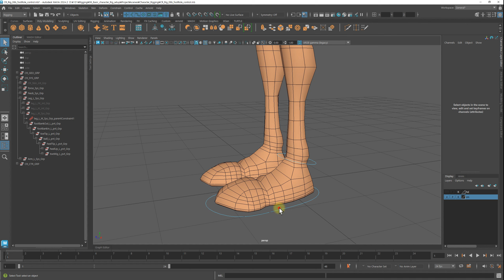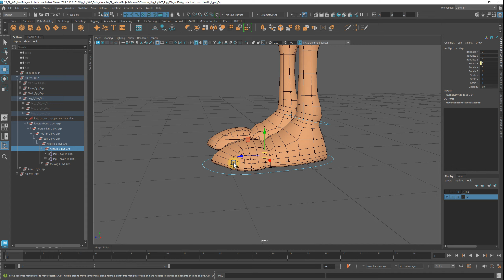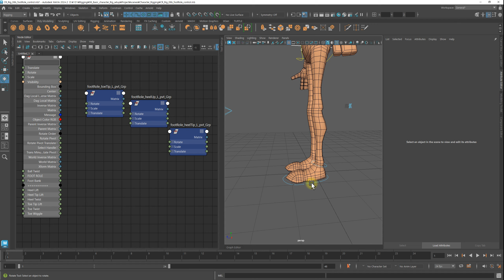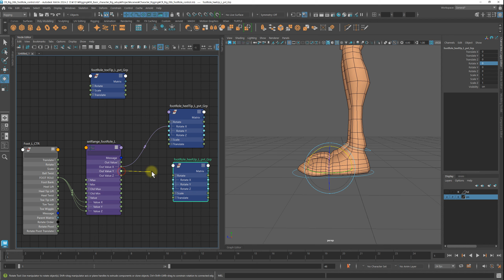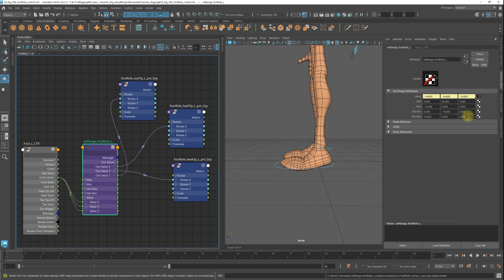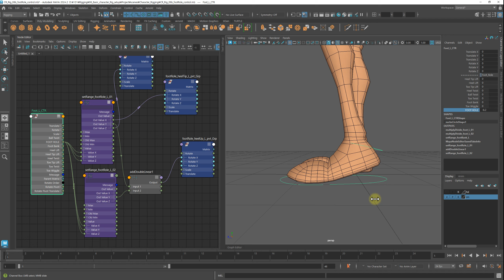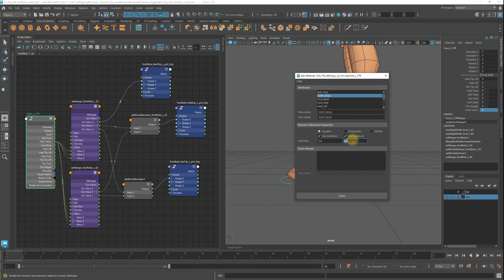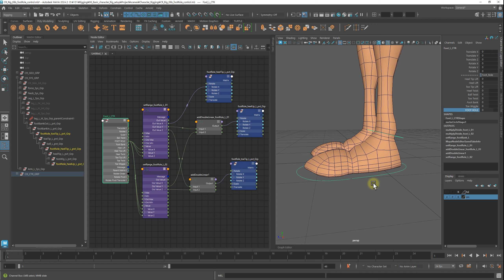Character Rigging in Maya - foot role continuous process setup